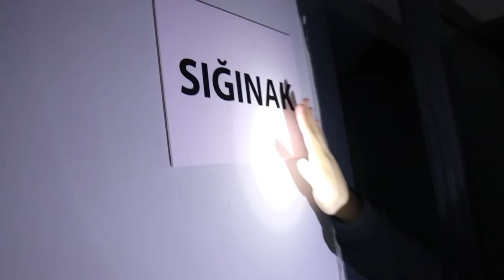SIĞINAKTA 24 SAAT KALMAK !! (MAHSUR KALDIK)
sığınakta 24 saat kalmak !! (mahsur kaldık)

Merhabalar ben Meral çocuklarımla birlikte komik diyaloglar skeçler kışkırtma parodiler yapıyorum. Görüşmek üzere.